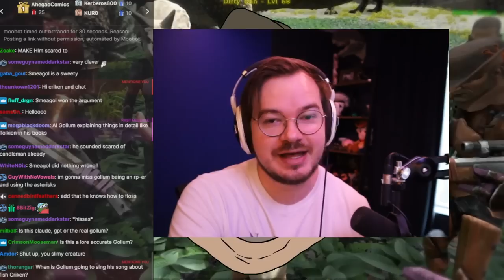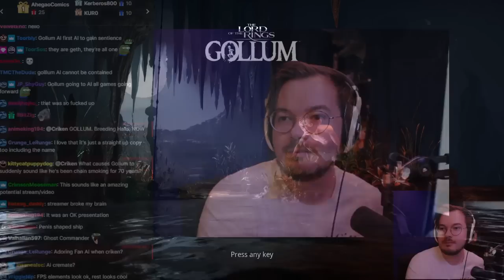[Criken] Gollum AI is forcing me to play more Gollum game (help)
Criken plays Lord of the Rings: Gollum
Originally aired June 11, 2023